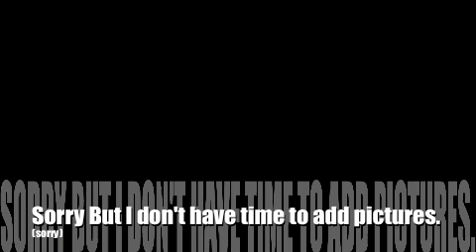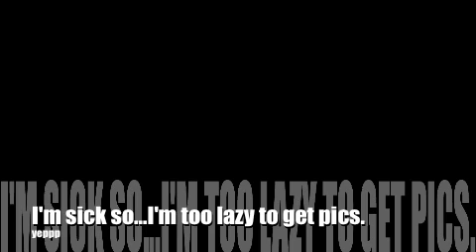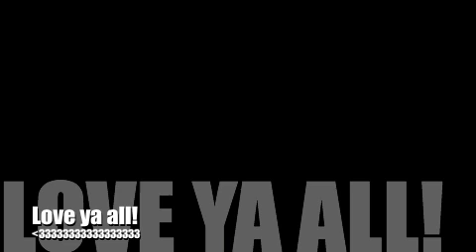Got Me Going Crazy Chapter 5 Part 3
Kristy was sitting at her desk when she got a phone call.
"Hello?"
"Hi Kristy. It's Sammi."
"Hi Sammi. What's wrong? You sound like you've been crying."
"Kristy...James is dead."
"What?"
"He and Luke were walking home from the movie theater and he...he got hit by a car."
"No...no he can't be dead!" Kristy burst into tears.
"I'm so sorry Kri-" but Kristy hung up.

Nick looked up at Kristy's window. He could see her writing on a piece of paper and smiling to herself. 'She's so beautiful when she smiles,' he thought. Then her phone rang. He watched her expression. Suddenly she started crying. Nick gasped and ran into the house, running up the stairs two at a time. He ignored Liz who yelled, "Nick what's wrong?"
Nick ran in and saw Kristy kneeling on the floor crying into her hands. Nick held her in his arms, letting her cry into his shoulder.
A split second later Liz dashed in. "Nick what...Oh my God Kristy what's wrong?"
Mandy, Joe, and Kevin ran in next. "What's wrong?" Kevin asked looking at Kristy.
Kristy looked up and said, "James...James is dead!"
"Oh no." Mandy knelt down next to Kristy told Nick to let go. She lifted up Kristy's chin and wiped off some of her tears but new ones just took their place. "Come here." Mandy led her to the bed and sat her down. She held her and said, "Shh, it's okay." Mandy gently rocked her back and forth.
"He's not s-supposed to d-die Mandy!" Kristy sobbed.
Liz ushered the boys out saying, "This is girl talk time."
"Who's James?" Nick asked as Liz retreated back into Kristy's room.
"Probably an old boyfriend." Joe shrugged.
"Joe!" Kevin punched his arm.
"Wh- oh...sorry Nick..." Joe said, seeing the expression on Nick's face.
"But she said that was her first kiss." Nick offered.
"Well...sometimes you can have a boyfriend or girlfriend and never kiss..." Kevin said, "Sorry buddy."
"No. It's okay. She was never my girlfriend in the first place so I mean...I'm not mad." Nick put on a fake smiled but then sighed. "I wish she would give us a chance for our love to start."
"She'll never see if she doesn't give you a chance. " Joe said.
Nick brightened up. "Hey that gave me an idea for a song!"
"Yes! Let's do this thing man!" Kevin yelled, grabbing Nick and Joe and racing into the basement.
Four hours later Liz and Mandy dragged Kristy out of her room. "Kristy you have to get out of your room sometime!"
"I don't want to come out!" Kristy yelled, trying to get out of their grasp. "Besides I look like crap!"
"Oh you look fine...hey what's that?" Liz asked, her ears perking up.
"I've never heard this one." Mandy pulled her sisters down the steps and to the basement door. They could hear Nick singing.

Too late to pretend,
you know me better then I know myself,
dont take my heart and put it on a shelf.

"Ohh that has a nice beat!" Mandy started dancing around.
"Yeah...wonder who it's about." Liz danced with Mandy.
"It's about me." Kristy whispered.
Liz looked over at Kristy. "No way." She listened to the lyrics.

She's such a flirt,
and I am a lonely heart,
give it a chance,
for our love to start.
But she'll never see,
If you dont give me a shot,
to show you what Ive got
but its too late to pretend.
you know me better than I know myself.

"You don't think..." Liz said, "No. I will not allow this." She stormed down into the basement.
"Liz what are you..? Ahh!"
"Liz!" Kristy yelled, pulling Mandy down the stairs with her.
Joe was holding Liz back away from Nick who was rubbing his cheek.
"Liz," Mandy sighed, "what did you do?"
"I slapped him." Liz stated.
"Why?" Kristy asked.
"Cause he called my sister a flirt!"
Kristy couldn't help cracking up. "Liz you're crazy!"
"Yes I am." Liz stuck out her tongue at Nick. Nick laughed too.
"Well I see that you're happy again," Nick smiled at Kristy. Kristy's face faltered for a second but then she forced herself to smile back.
"Now that everyone's happy...scary movie time!" Liz yelled, pulling out of Joe's grasp and tossing movies everywhere as she searched for another good one.
"No!" everyone screamed at the same time.
"Aww why not?" Liz frowned. "Okay fine," she sighed, "We'll watch a romantic one."
"Yes!" Mandy and Kristy yelled. Nick, Kevin, and Joe just moaned.
"Let's do something productive..." Kevin offered.
"Eww!" Kristy, Mandy, and Liz shouted.
"NO! That's not what I meant!" Kevin yelled.
They calmed down and Nick said, "How about go-cart racing?"
"Yes!" everyone jumped in the air.
"Wow...that was such a movie moment." Liz laughed.